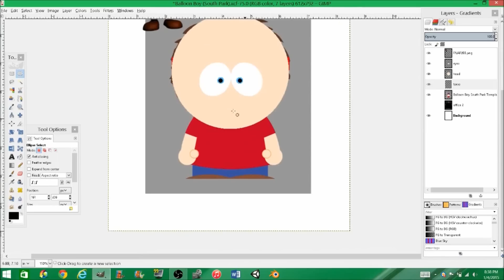YOSHI IN GOAT SIMULATOR!!! | Goat Simulator - Part 11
What's up, my fellow Comrades? Welcome back to Goat Simulator! Where your dreams of being a goat become real! :)

The mutators in this video:
Italian Dinosaur Goat
Goatborn